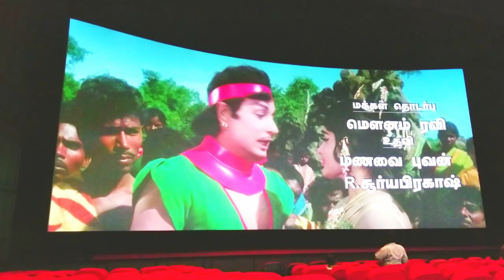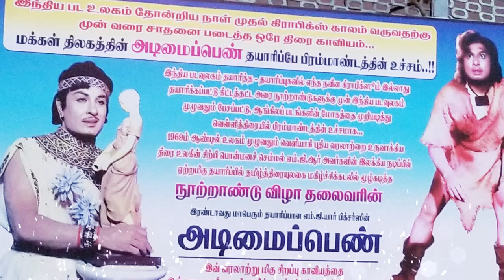ADIMAI PENN Movie Review | அடிமைப்பெண் | MGR CLASSIC BLOCKBUSTER TAMIL FILM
சிறந்த
கதையம்சம் கொண்ட படம்...
CLASSIC BLOCKBUSTER FILM.

MOVIE REVIEW by Mr Picchu
RATING: Ticket Price: 154 -  0 = 154 Rs Only (NO% LOSS)

youtube / fb / twitter @ Mr Picchu Review